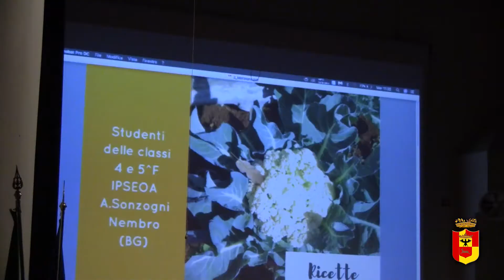Lavoro, cibo e democrazia: premiazione concorso